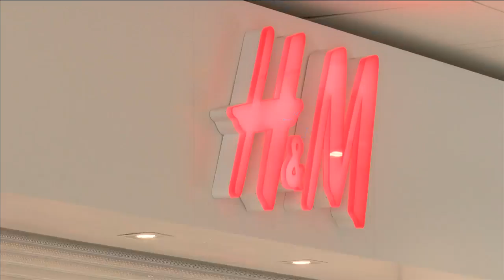Big day at the South Plains Mall: H&M opened and Build-A-Bear Pay Your Age Day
It was a big day at the South Plains Mall.